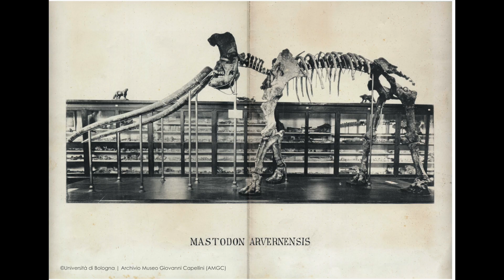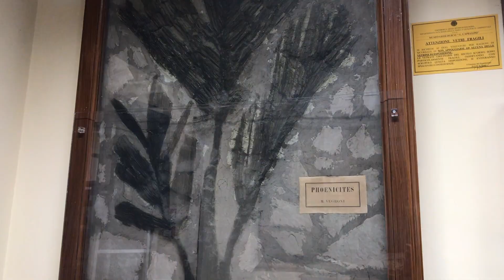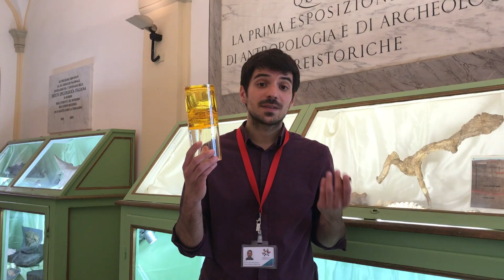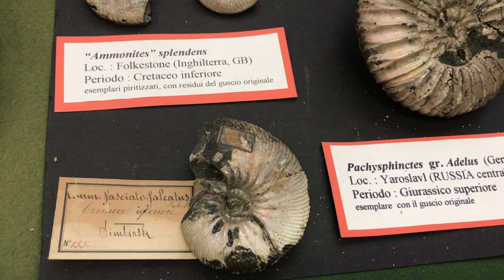I fossili e i processi di fossilizzazione – Parte 2 | Sistema Museale di Ateneo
Il percorso dedicato alle classi di scuola primaria (8-10 anni), consente di comprendere, attraverso l’analisi di alcuni reperti della Collezione di Geologia “Museo Giovanni Capellini”, i diversi processi di fossilizzazione di un organismo.

Temi trattati:
- La mineralizzazione
- La carbonificazione
- L'inglobamento “in toto”: ambra e ghiaccio
- I fossili guida

Il video fa parte di “Una gita al Museo 2.0”, il programma gratuito di didattica online, rivolto alle scuole di ogni ordine e grado. I percorsi virtuali, girati all’interno delle sedi museali SMA, sono pensati come completamento delle lezioni a distanza svolte dagli insegnanti e trattano di temi scientifici, storici e artistici in modo semplice, con un focus sui reperti museali e con una particolare attenzione ai programmi scolastici.

Il progetto, realizzato con la collaborazione di Open Group Cooperativa Sociale, è in costante aggiornamento e sarà arricchito con nuovi video. Per saperne di più

SMA ha inoltre attivato "Una gita al Museo 2.0 ON AIR", il programma di didattica online "in diretta", rivolto alle scuole di ogni ordine e grado.